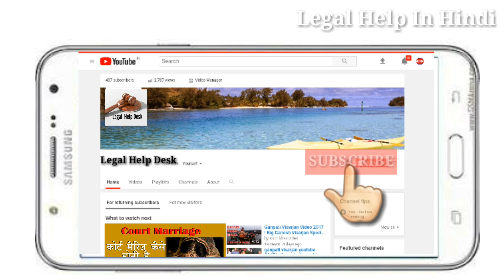Arya Samaj Marriage Procedure and Documents | आर्य समाज मैरिज कैसे करे और इसके नियम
Is video me main apko bataungi ki arya smaj marriage ka procedure kya hai kaha se kar skate hai or iske liye jaruri documents kon kon se hone chahiye. Arya smaj marriage poori tarah se legal or valid marriage hai jo ki pure india me karayi jati hai.